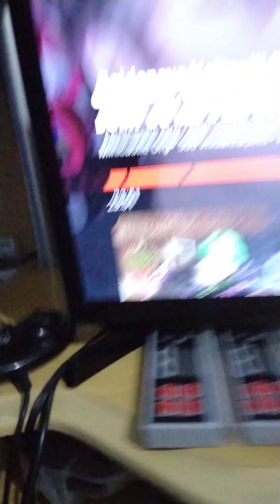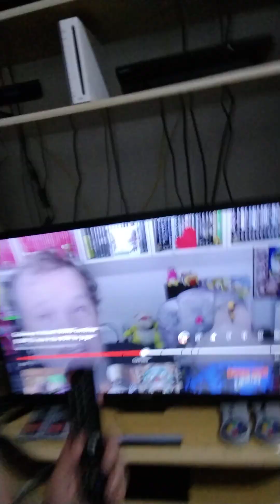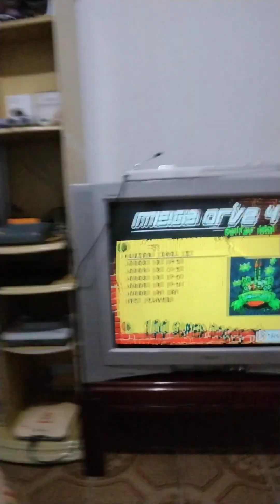A importância de jogar em um Controle 🎮 do msm Vídeo games 😱Surreal😱seja original seja Upiiiiiii🌀